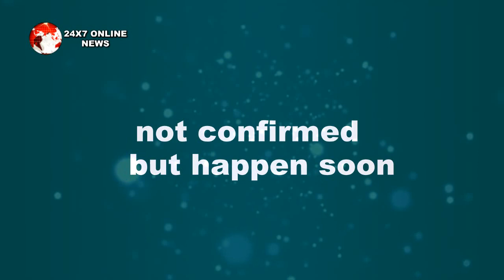GUDDAN || GUDDAN और AKSHAT दोनों बना रहे है SECRET PLAN ,नहीं करेगी GUDDAN दुसरी शादी